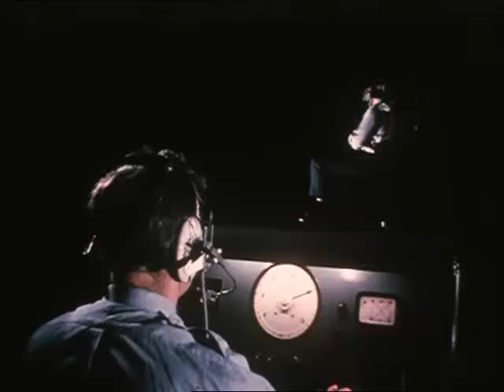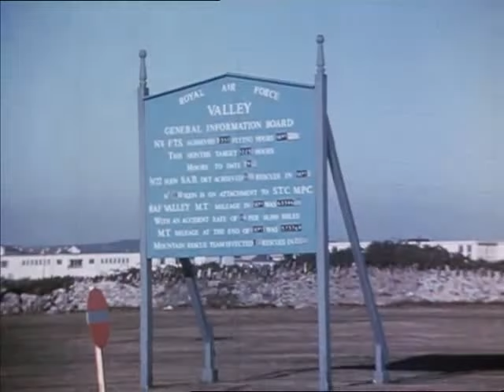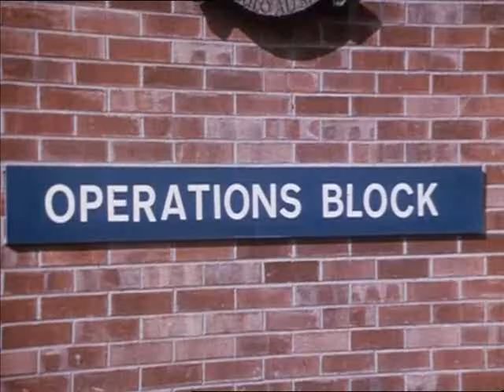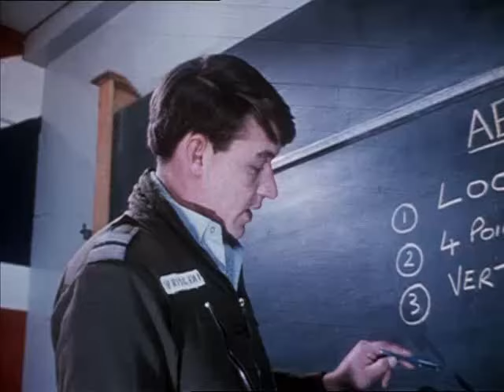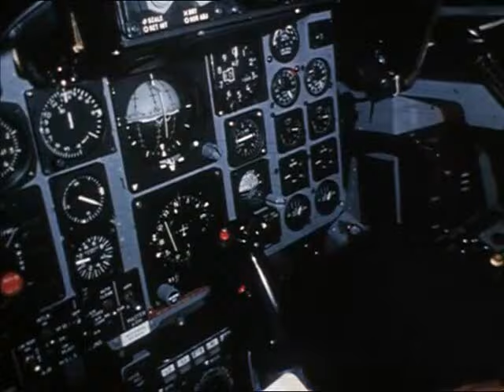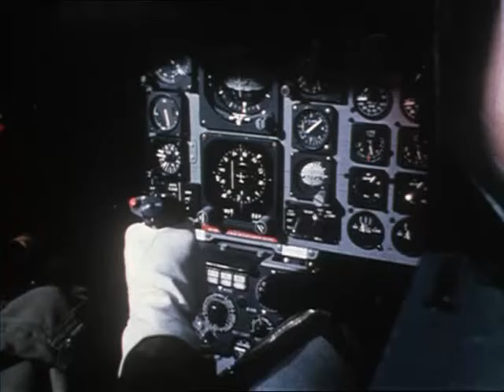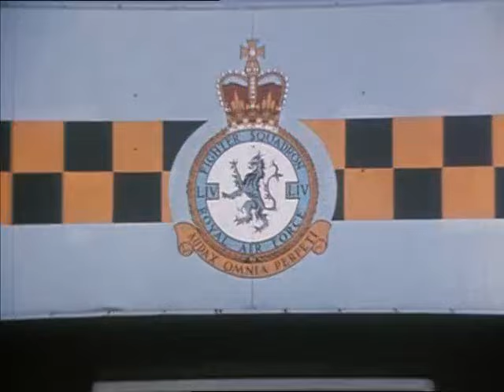RAF Phantom Pilot training - from (c) 1973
From basic training to flying.